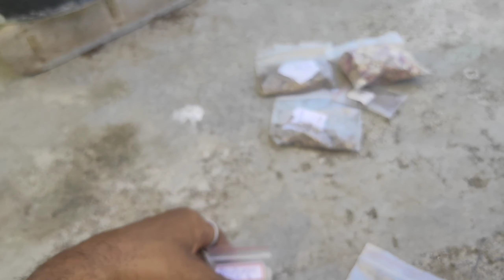சென்னையில் இலவச நாட்டு விதைகள் பகிர்வு seeds sharing Chennai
இலவச நாட்டு விதைகளை சென்னை மெரினா பீச்சில் பகிரப் போகிறேன் அதேபோல் உங்களிடம் இருக்கும் நாட்டு விதைகளை நீங்களும் அங்கு வந்து பகிர்ந்து கொள்ளலாம்

மாலை 4 மணி முதல் 6:30 மணி வரை

ஜீவாமிர்தம் பஞ்சகவ்யம் மீன் அமிலம் நாட்டு காய்கறி கீரை விதைகள் குரோபேக் தேவைப்படுவோர் தொடர்புக்கு
WhatsApp only

என்னுடைய சேனலில் வரும் பதிவுகள் உங்களுக்கு பயனுள்ளதாக இருந்தால் உங்கள் நண்பர்களுக்கு பகிரவும் நன்றி நண்பர்களே 💐🥰👍